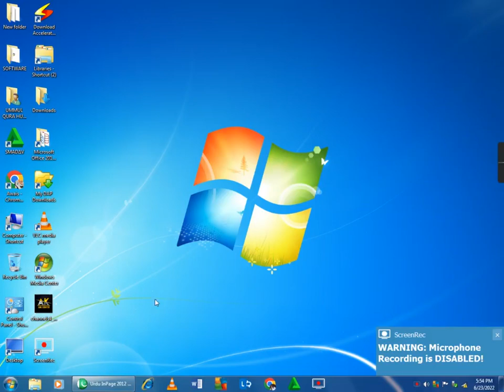ESSAY OF PAKISTAN :: Short Essay :: AK EDITIZ